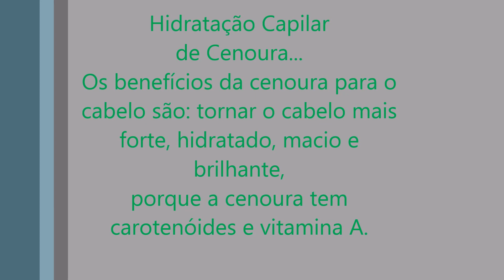HIDRATAÇÃO CAPILAR DE CENOURA E MEL| Maciez e Brilho ♡||Celmira D'Almeida